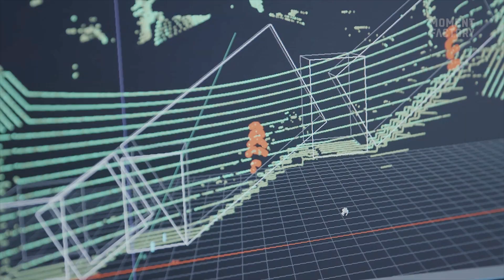Emily Carr University New Campus Grand Opening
Moment Factory created a warm welcome for the Emily Carr University of Art & Design as it opened a new campus in the heart of Vancouver. Designing a one-night-only luminous installations, the project is part of a broader partnership, with scholarships and knowledge exchanges planned in the future.

Moment Factory a eu l’honneur de collaborer à l'inauguration du nouveau campus de l’université d’art et design Emily Carr à Vancouver. Créant des installations lumineuses et multimédia, pour un soir seulement, ce projet a marqué le début d’un partenariat plus vaste, qui comprendra des bourses et un échange de connaissances.